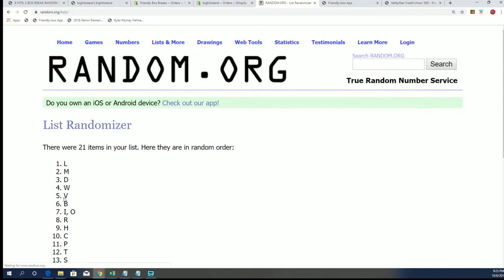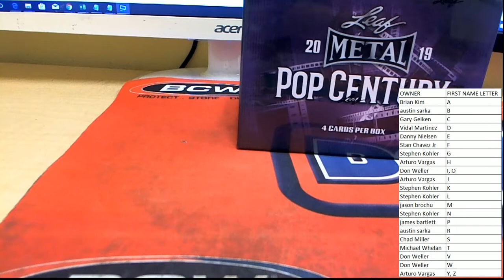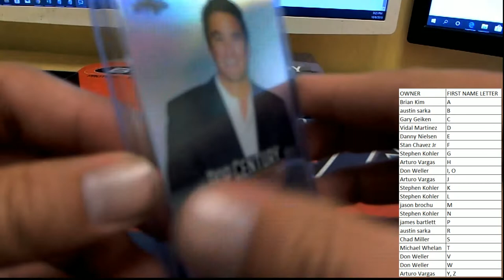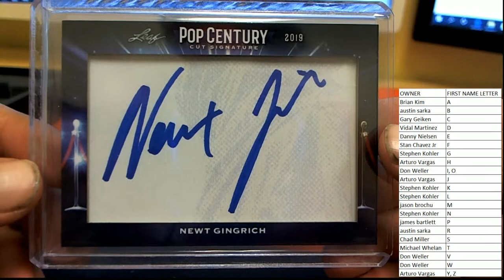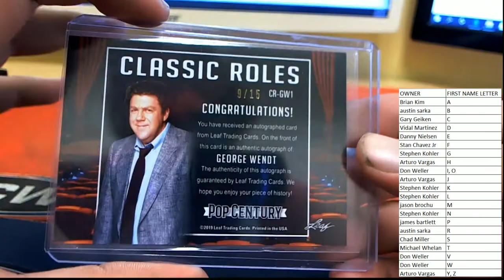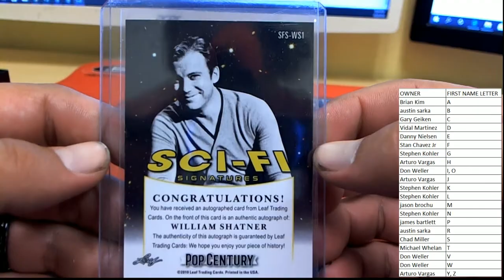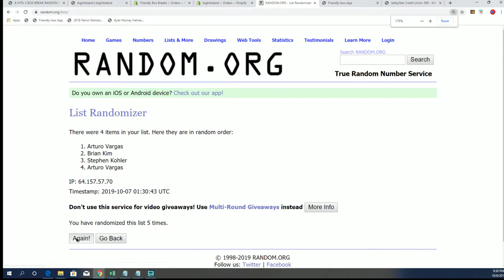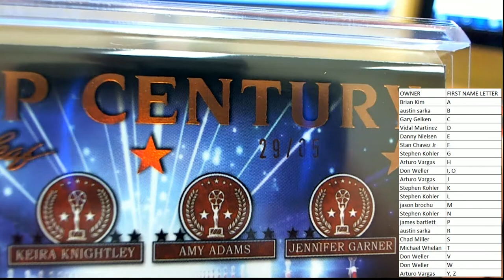2 BOX BREAK 2019 Leaf Metal Pop Century Box ID LEAFPOPMET2B102